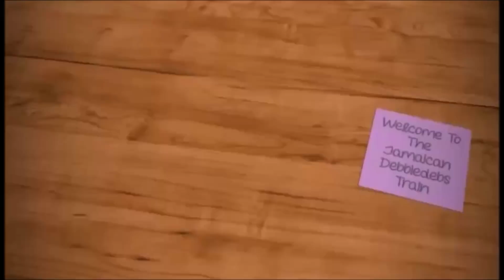New Update On Boshue's Project/ Made Red Peas Soup for lunch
Hi Paarees. I hope everyone is having a great start to their week so far. I would like to say thank you so much for all those that have helped Boshue so far and all the others that continue to help. We appreciate it more than you know. I just wanna remind you guys if anyone else would like to donate to the building for Boshue and would like to reach out the number is